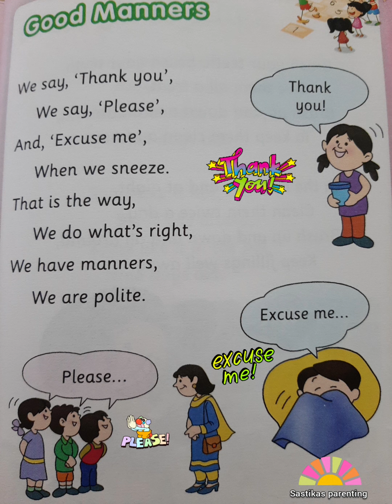Good manners/we say thank you ,we say please and excuse me /kindergarden rhymes